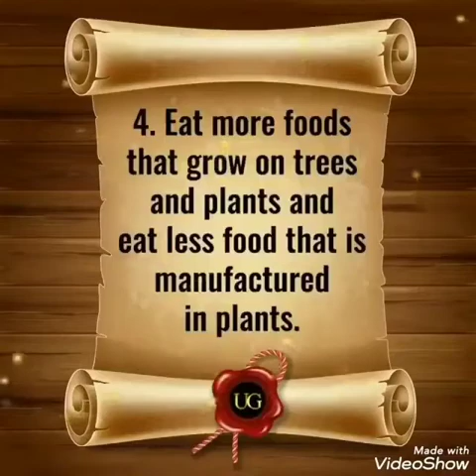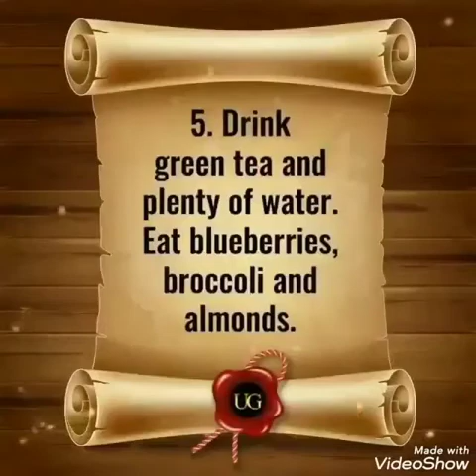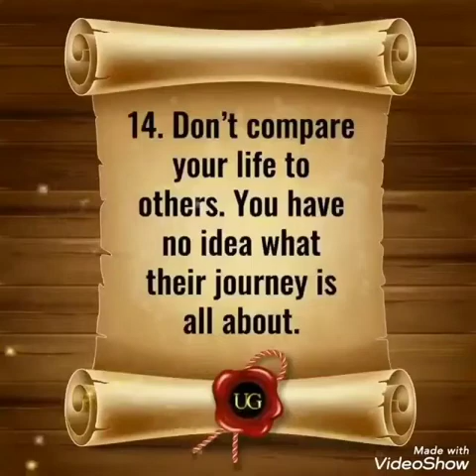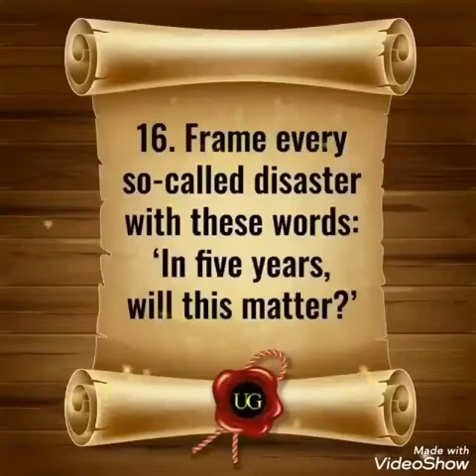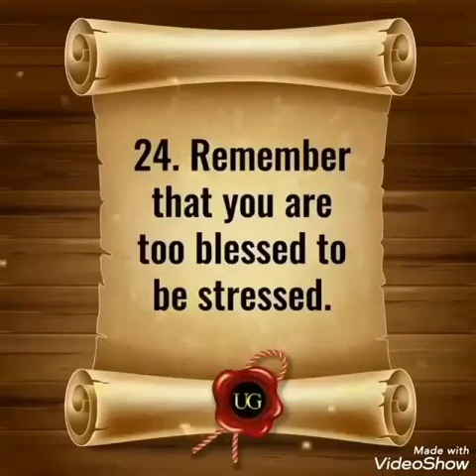Inspirational words of wisdom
Sometimes we just do too much without sitting still for a moment to think, really think how we are fairing both Spiritually  physically, Emotionally, socially and otherwise. I saw this clip and I really had a good talk with my inner self and decided I was gonna take a moment everyday of my life to just be still and do nothing only things that will give me a big smile.
I employ you to watch and perform a self check on you see where you stand and figure out how to forge ahead in life without much interruptions.
Shalom!!